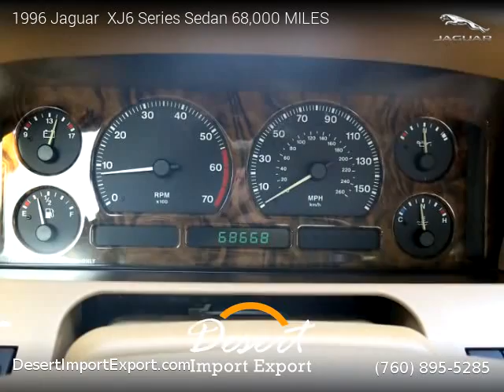1996 Jaguar XJ6 Series Sedan 68,000 MILES - Desert Import Export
Desert Import Export
74990 Joni Drive, Unit 1f

1996 Jaguar  XJ6 Series Sedan 68,000 MILES

Clean title, Extended Warranty Available, 68,000 miles, Automatic, Gray exterior, Gray interior, Sedan, RWD: Rear Wheel Drive, 4 doors, 6 cylinders, Gasoline, MPG City 19 and 24 in Hwy.